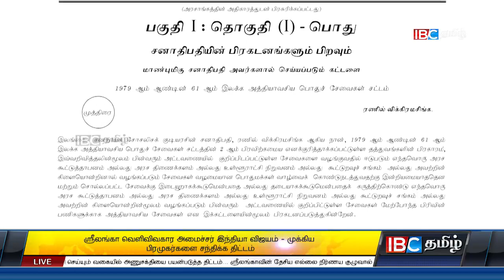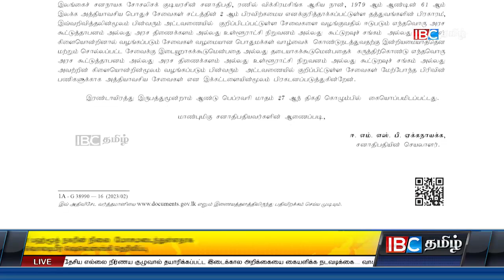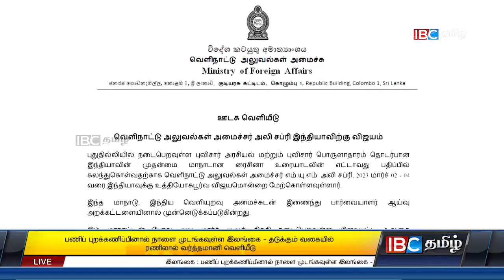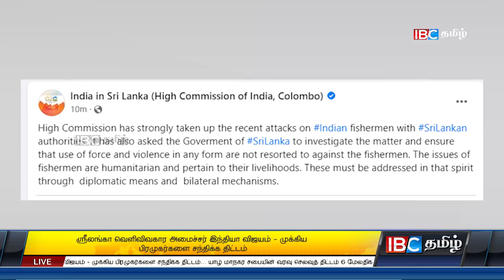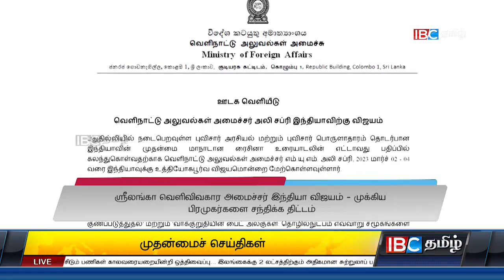ஐபிசி தமிழின் பிரதான செய்திகள் - 28.02.2023 | Srilanka Latest News | Srilanka Tamil News